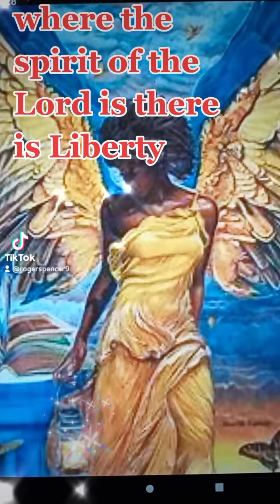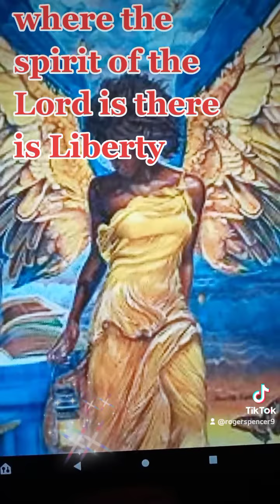where the spirit of the Lord is there is Liberty By Bishop Dexter